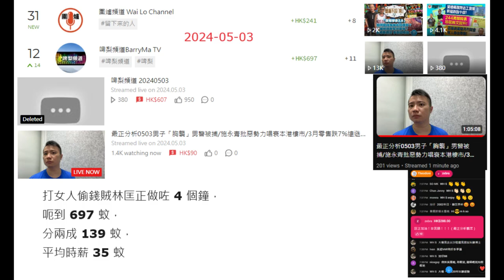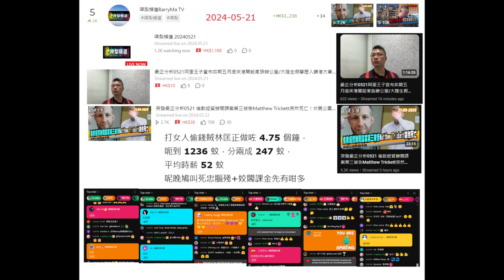20240531 打女人偷錢賊林匡正呢個月分成得1604，加埋圍爐分13嗰1608都係得3212。黏幾多餐、捱幾多腿都無塊嘅餐蛋飯，餓到下午茶餐時間或早餐當午餐都無錢去外遊啦，咪又係靠瀨隻雞個閪得嚟